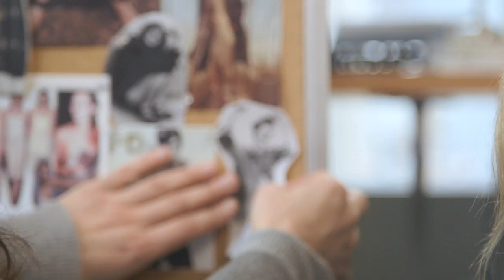Behind the Scenes of Shailene Woodley's Shoot EP1 of 3 – Teen Vogue's The Cover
Teen Vogue fashion director Gloria Baume and senior entertainment editor Dana Mathews discuss the direction and location of Shailene Woodley’s photo shoot.